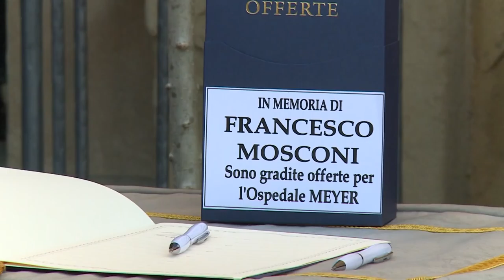Addio a Francesco. Il parroco: "oggi il cielo ha un Angelo di Natale in più"